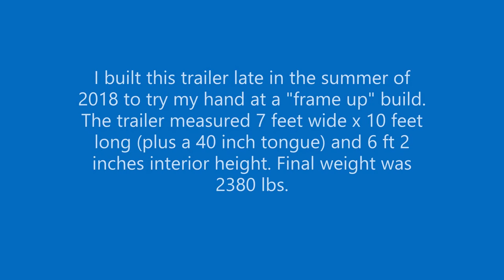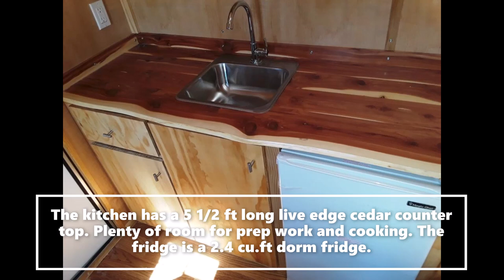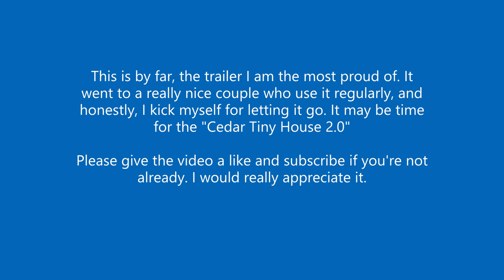My Favorite Build - - - The Cedar Tiny House Trailer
This is the first trailer I built from the frame up, and to this day, it is my favorite. There is something about the look of cedar that just draws you in. Please take a look at the video.